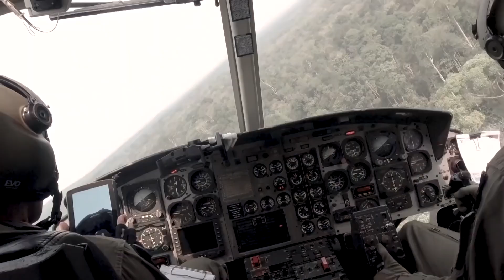TIDAK BANYAK YANG TAU!! TAPI SANGAT DI BUTUHKAN!! DIA ADALAH TENTARA MEDIS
Perlu kita ketahui tentara medic adalah salah satu kemampuan yang sangat penting dan di perlukan dalam sebuah peperang jadi jangan anggap remeh tentara medic karena selainn ia ahli dalam mengobati luka, ternya iya juga di bekali kemampuan tempur